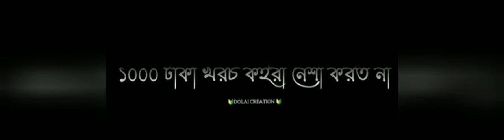video#short fanny#Love this life and happy#